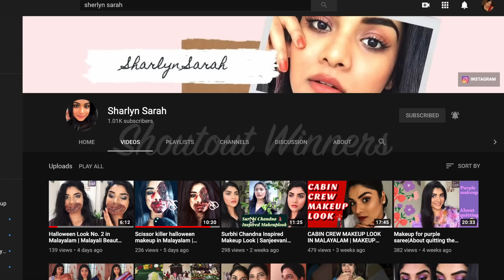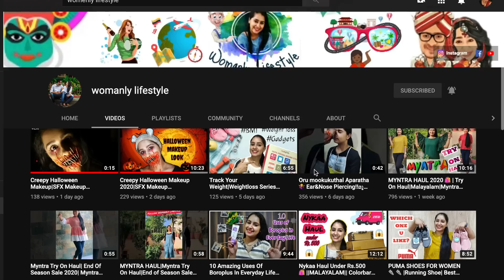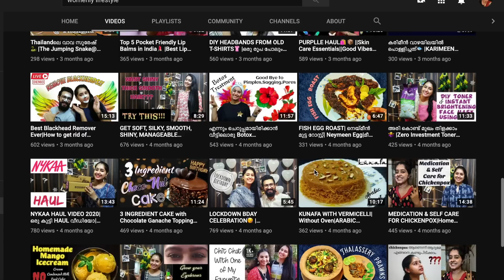GLAM SUGAR SKULL LOOK I Halloween Series I Halloween Look in Malayalam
"HALLOWEEN SERIES"
Here ill be uploadinhg 1 Halloween Look every week  and also giving shoutouts to 3 Budding Creative and Hardworking Beauty Content Creators who creates Halloween look on their channel. Male and Female both can apply.
Rules:
* You should have an existing Youtibe channel with already  contents created on
* Hallowee  look should be published on your xhannel
*Tag me on my  Instagram @blushwithash your published Halloween Look or
y
!!!Tats it !

Newly created channels will not be considered #

Shoutout winners will be selected purely on their creativity skills
Mainly focusing on budding Youtubers who really reeds a support !!

Thank you soo much for stopping by my Channel

Frequently Asked Questions:

My Haircut: Layer Cut
My Camera: Canon G7x Mark ii
Muy Editing Software: Final Cut Pro